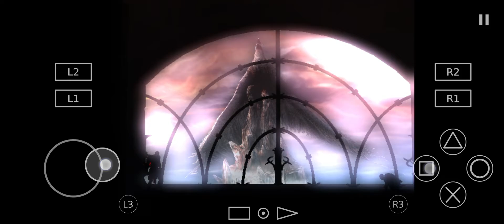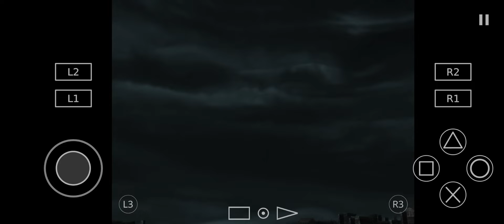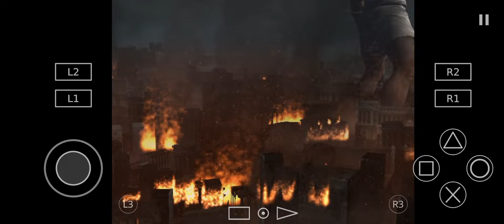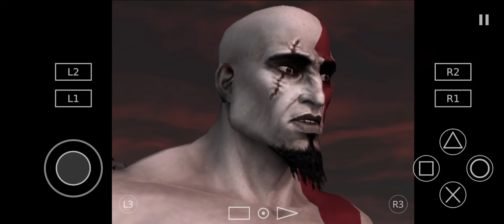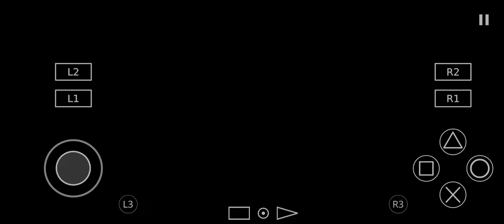God of War 2 gameplay #36 || aethersx2 emulator gameplay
God of War 2 ps3  ppsspp aethersx2 emulator gameplay || god of war 2 ps3  in Android gameplay

🛑Yah Sab Video Banane Ke Liye Main Sirf aur Sirf Ek Mobile Use Karta Hun -

MOBILE -  OnePlus Nord 2 5G

hit likes.